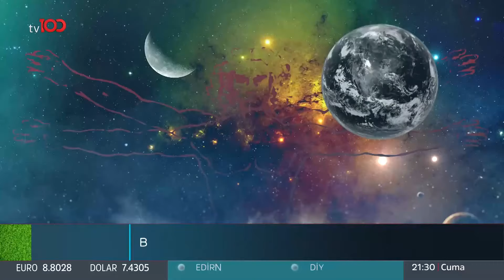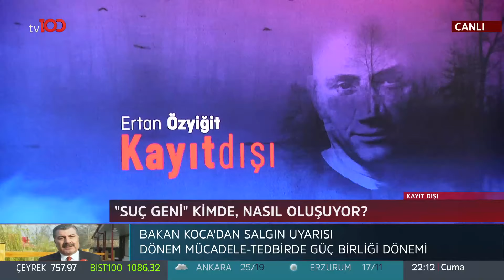Ertan Özyiğit ile Kayıt Dışı - Oytun Erbaş 1. Bölüm - 4 Eylül 2020 - Seri katiller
Seri katillerin ortak özellikleri neler, yüz ve parmak özelliklerinden suç analizi yapılabilir mi, fiziksel özellikler suça meyili gösterebilir mi? Ertan Özyiğit ile konuğu Deneysel Tıp Uzmanı Doç. Dr. Oytun Erbaş birbirinden farklı gizemli sorulara yanıt arıyor.

tv100 uydu bilgileri:

TÜRKSAT 4A
Frekans: 12729
Sembol: 30000
Polarizasyon: V (Dikey)